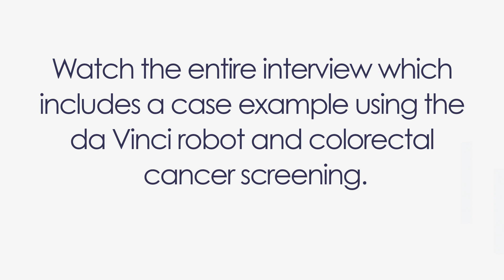Teaser: Oncologists Dr. Bilchik, Dr. Wilson, and Dr. Bedford Discuss Diagnosing Colon Cancer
In an eye-opening discussion, Dr. Wilson, a leading urologic oncologist and pioneering robotic surgeon at Saint John’s Cancer Institute, shares his personal journey to undergoing a colonoscopy after a Cologuard test indicated a potential risk for colon cancer. This candid conversation, joined by Digestive Health Institute’s esteemed experts Dr. Rudy Bedford and Dr. Anton Bilchik, unfolds as a powerful testament to the necessity of early screening and the critical role colonoscopies play in diagnosing colon cancer at an early, treatable stage.

This enlightening dialogue between experts is not just an exchange among leading medical professionals but a crucial call to action for everyone, emphasizing the importance of regular screenings. They discuss vital colon cancer statistics, explore the various screening methods available, and outline the recommended timelines for getting screened, all interspersed with moments of levity and shared insights.

Don’t miss this opportunity to gain life-saving knowledge directly from experts in the field. For a comprehensive understanding and to hear more insightful discussions.